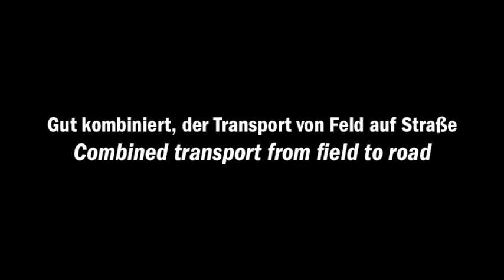Oferta Fliegl Agrartechnik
Prezentacja wszystkich produktów firmy Fliegl Agrartechnik oferowanych na polskim rynku.